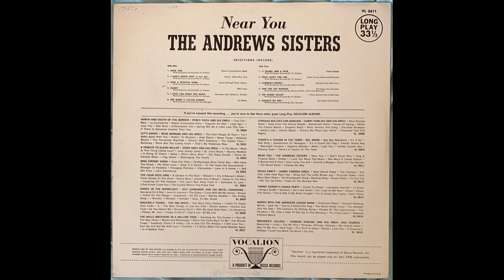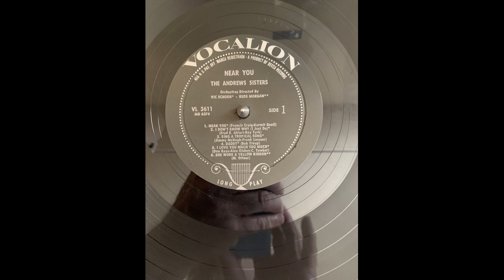Andrews Sisters I Don't Know Why (I Just Do)